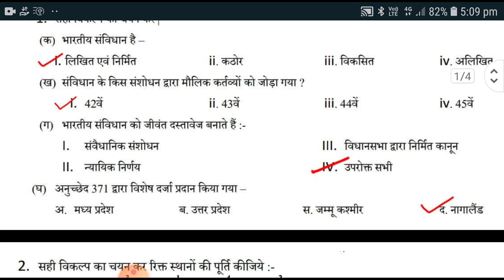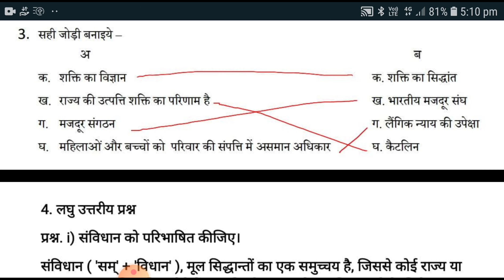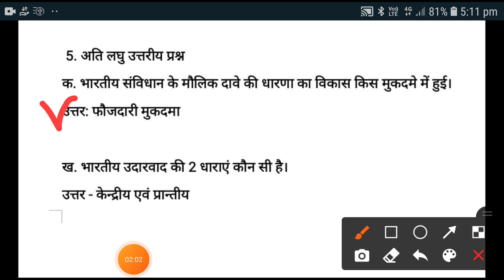mp board class 11 political science maasik test solution pdf | 11वीं राजनीति विज्ञान solution august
Hello Friends-Welcome

mp board masik test class 11th political science solution, कक्षा 11वी अगस्त मासिक टेस्ट राजनीति उतर
11th political science maasik test solution
mp board political science maasik test solution
raajneetik vigyan maasik test solution pdf
raajneetik vigyan 11th maasik test solution
kaksha 11 political science maasik test solution pdf
11th class political science maasik test solution pdf
kaksha gyarahavi rajnitik Vigyan masik test solution
rajnitik Vigyan masik test solution 11th political science masik test solution 11th class
11th class political science masik test solution
political science 11th class masik test solution
11 political science masik test solution
MP Board rajnitik Vigyan masik test solution kaksha 11
kaksha 11 Rajniti Vigyan masik test solution MP Board
kaksha 11 Rajniti Vigyan masik test ka solution
kaksha 11 political science masik test solution pdf
mp board masik test class 11th physics full solution
मासिक टेस्ट अगस्त 11वी भौतिक विज्ञान masik mulyankan
 masik mulyankan kaksha 11vi physics
11th chemistry masik test question paper
 mashik test 11th physics answer
august masik mulyankan class 11th physics
 11वी भौतिक विज्ञान masik mulyankan solution
 Masik test solution
Class 11 masik test solution
Maski test solution 2021
August masik test solution
mp board class 11 th maths masik test full solution
mp board class 11 masik test full solution pdf
 mp board masik test solution august maths solution
mp board class 11 th masik test answer maths subject
mp board class 11th maths masik test ka pura hal
class 11 th maths masik test full solution
mp board class 11th masik test physics solution
mp board class 11th bio solution masik test
Mp Board Mashik Test class 11th Math full solution
मासिक टेस्ट अगस्त 11वी गणित masik mulyankan
 mp 11th math Mashik Test paper 2021
11th math paper Mashik Test paper 2021
mp board class 11 ganit maasik test solution pdf
11th class math maasik test solution pdf
 ganit maasik test August maah solution
 mp board kaksha 11vi ganit maasik test solution august
August maah math maasik test solution pdf 11th class
11th class ganit maasik test solution
 kaksha gyarahavi ganit maasik test solution pdf
mp board maasik test solution
 math maasik test solution 11th class
Mp board august masik test solution
मासिक टेस्ट अगस्त 2021
Mp board
 Class 11th biology masik test full solution
Mp board कक्षा 11वी jeevvigyan मासिक टेस्ट
 Kaksha 11vi biology jeevvigyan masik test ke Uttar
Mp board masik test biology
Class 11th biology monthly test August full solution 2021
11th class Biology maasik test solution pdf
 Biology maasik test solution 11th class MP board
11th Biology maasik test solution august month
political science kaksha 11 mansikta solution

5G Mobile